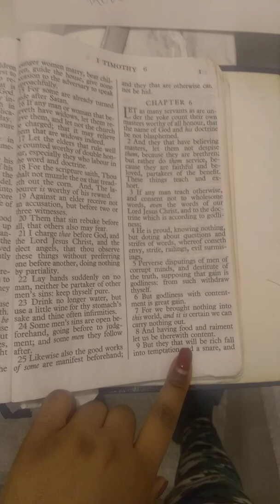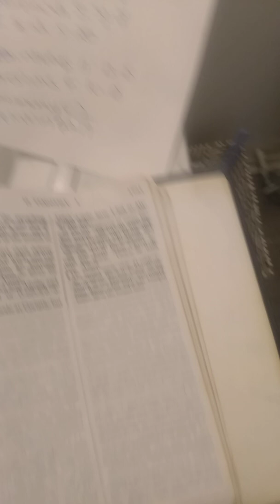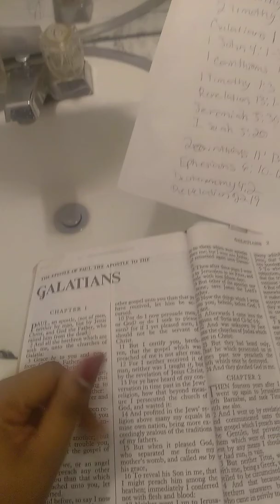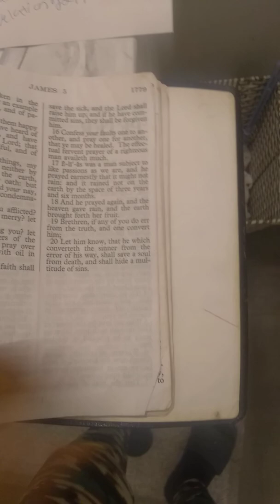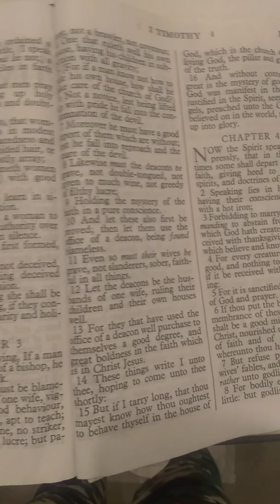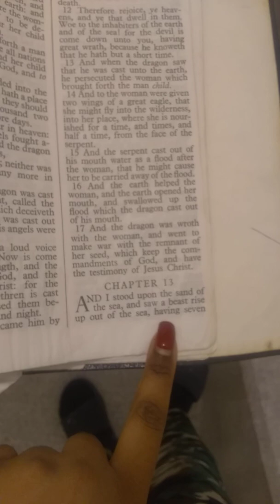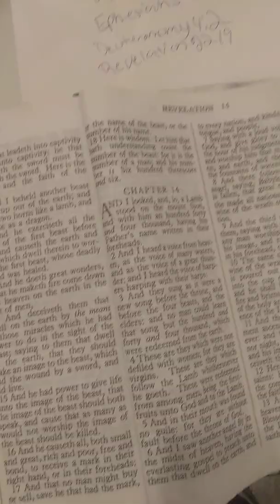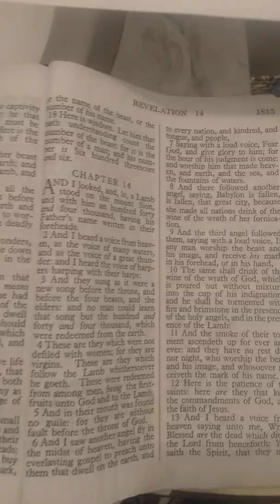Responding to Ricky man only the Bible kjv Bible is the truth! Part 2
Slavery is caused by man not heeding to the Lord Jesus Christ too busy worshipping Satan. Don't blame that on the Bible, blame it on yourselves sinning too much and serving Satan.